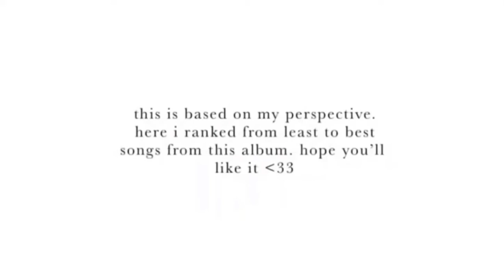ranking crash by charli xcx 🩸 from worst to best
i’m about to crash 😩🩸

hey guys! hope y’all are doing well. since charli xcx released a new album today “crash”, so i decided to rank them according to worst to best songs from the album. 🤍